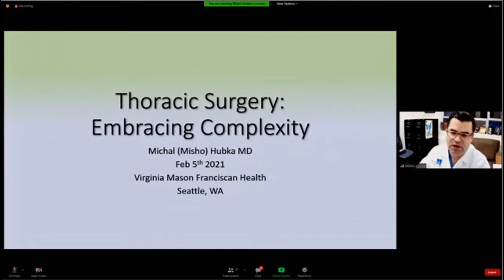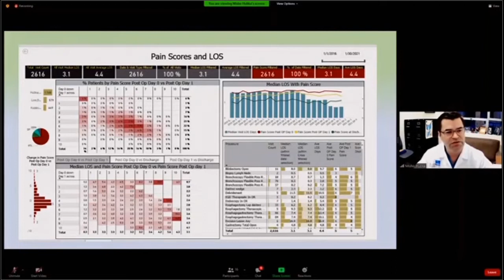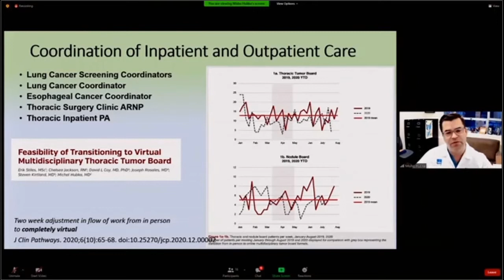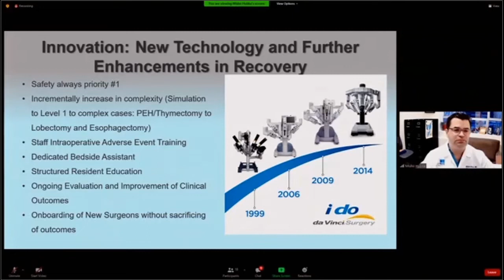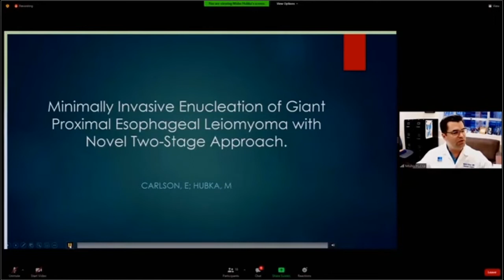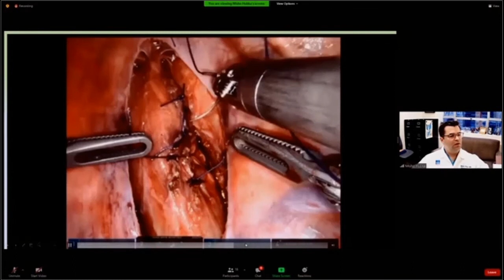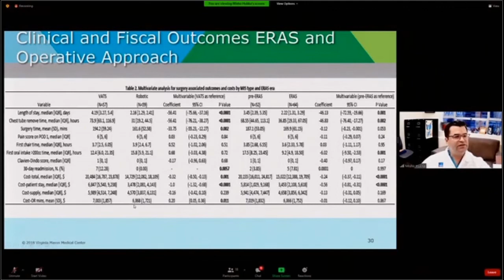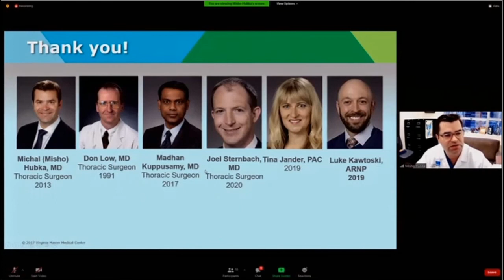Thoracic Surgery: Embracing Complexity - Michal Hubka, MD